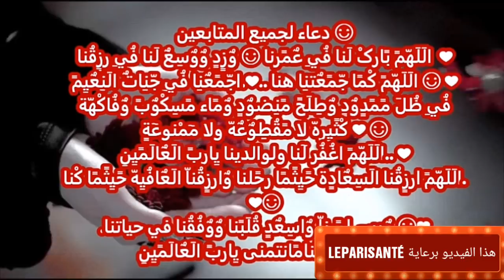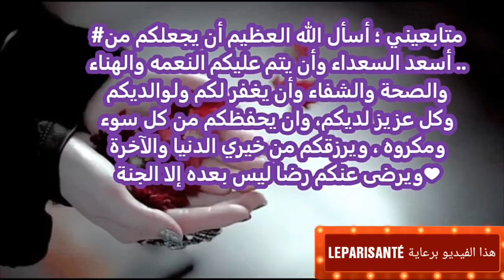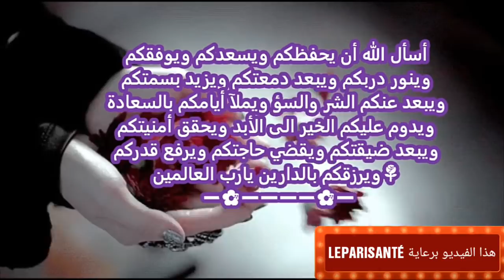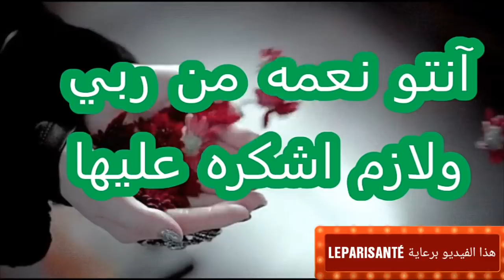احصلي على لون اشقر رائع طبيعيا وبالبيت وبدون صبغات كيميائية مع ترطيب وتطويل الشعر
_بدأت مشروع قناتي  منذ خمس سنوات  على أمل تحقيق حلمي في يوم من الايام تمنوا لي التوفيق
احبكم
قناة تهتم بوصفات طبيعية للبشرة والشعر والجمال بصفة عامة من الطبيعة
القناه تحتوى علي كل مايخص الصحه و الجمال والعنايه باللبشره و الشعر والاهتمام بالمناطق الحساسه و طريقة عمل وصفات طبيعيه حتى تحصلى علي جمال بدون مكياج 💚
و الخلطات الطبيعيه وفوائد الأعشاب
و كل ما يهم السيدات و البنات المتزوجات و غير المتزوجات , للرجال ايضا بما يتناسب مع صحتهم والحفاظ على اناقتهم
أنا أقرأ كل التعليقات  واحاول الرد عليها بقدر استطاعتي وأحب متابعيني
أرجو من كل من يحب قناتي أن ينشرها ويضع اقتراحاته في خانة التعليقات